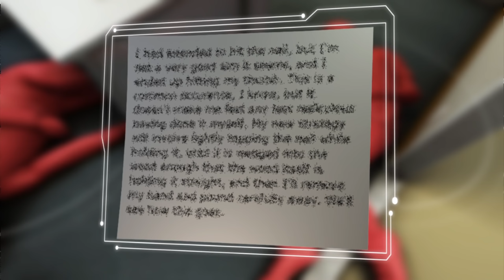Two killed in UCLA murder-suicide shooting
Two men were killed in an apparent murder-suicide shooting at the University of California, Los Angeles on Wednesday morning.

The shooting occurred at about 10 a.m. in a small office on the fourth floor of the Engineering IV building.

According to the Los Angeles times, It is believed that a professor was shot by a young man who may have been a student. The man then committed suicide.

Several sources have identified the victim as William S. Klug, an associate professor of mechanical and aerospace engineering.

A person in the building reportedly heard three gunshots, but did not see the shooter. A note was found near the bodies, but police have yet to determine the motive for the shootings.

The incident took place a day before annual National Gun Violence Awareness Day, a day where people seek to raise awareness about gun violence by wearing the color orange, which is a colour that often associated with gun safety.